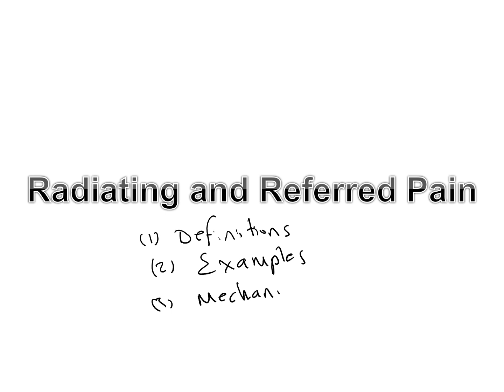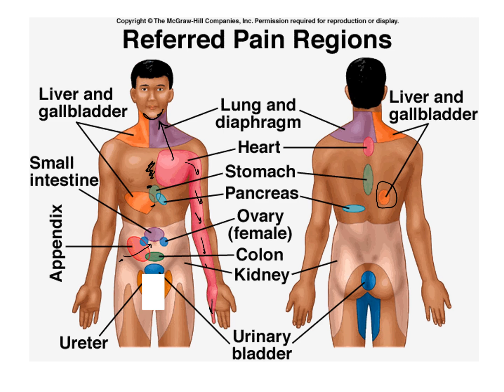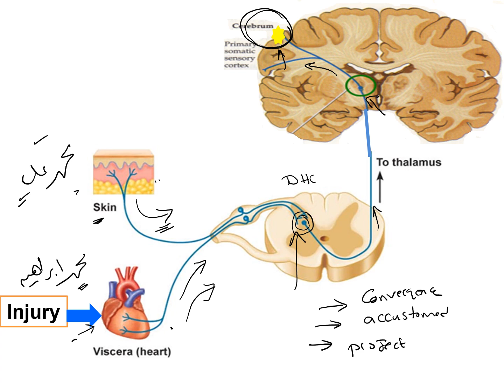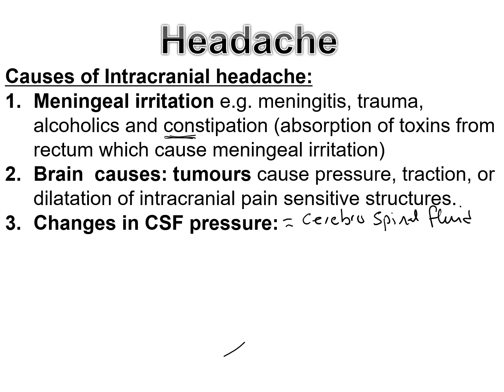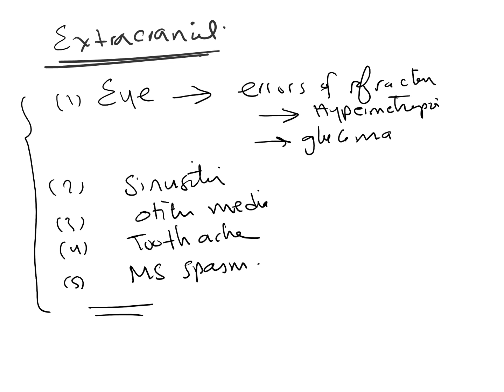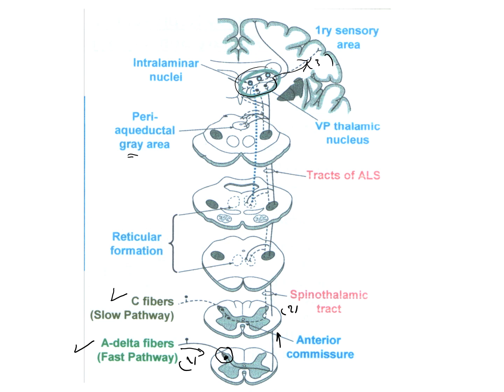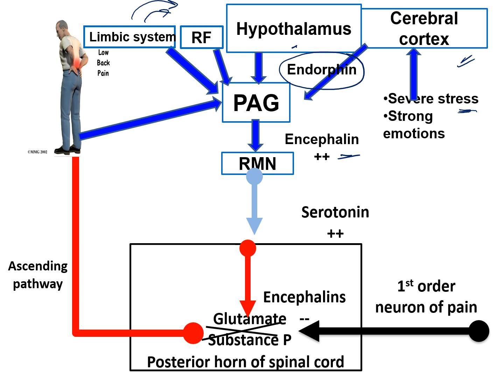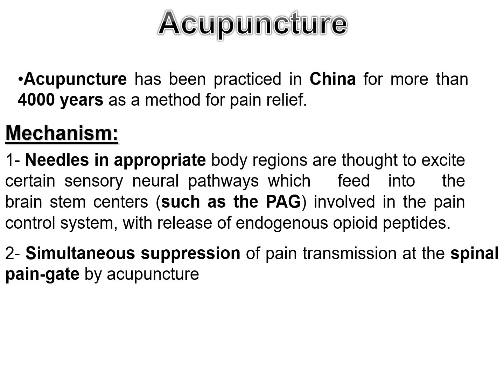pain physiology 3